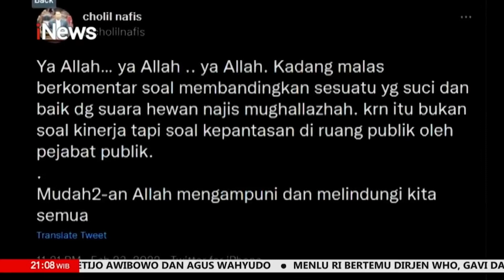TOK! Jerinx Divonis Satu Tahun Penjara Part 03 iNewsRoom 24/02